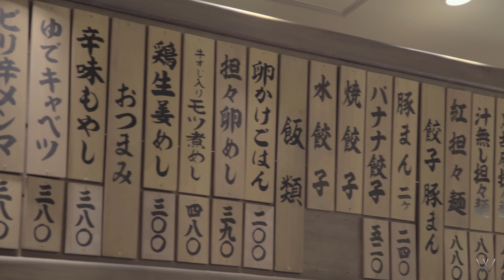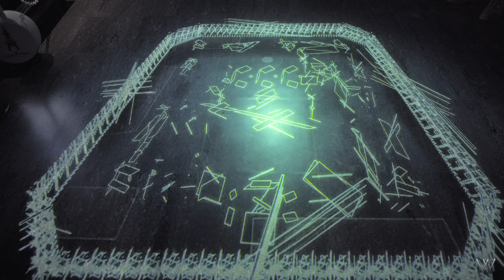Tokyo - Exploring the most populated city in the world! [4K]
Art through visuals, Immersing myself into Japanese culture while exploring the most populated city in the world, TOKYO.

There is so much culture behind every country and during this Tokyo trip I was able to see how much sophistication the Japanese put into their work, whether it may be electronics, food, art, they create something that's one of a kind. To be able to just slow down and observe the locals, how they live, that's truly special and through this video you'll be able to grasp these astonishing moments.

Shot on Sony a7sii & Canon 5d mark iii

[Music] - Imagined Herbal Flows - Departure